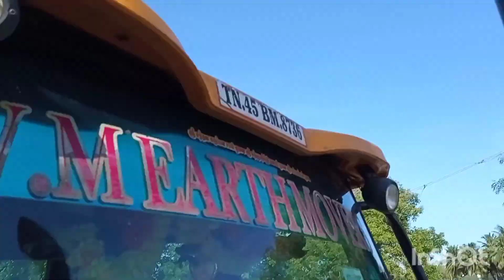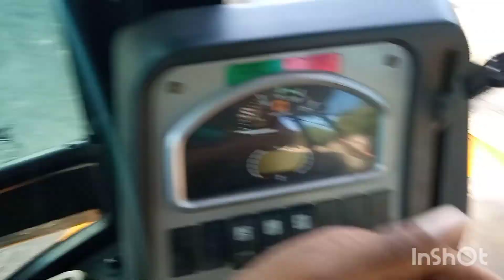Digging column post trench for new house by jcb 3dx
we go to dig a columnpost for new house with size of 3*3*6 feet and loaded to sonalika tractor